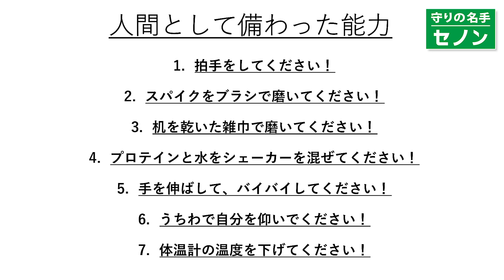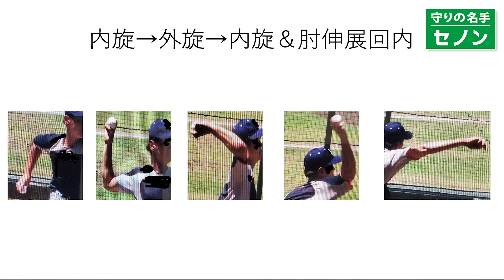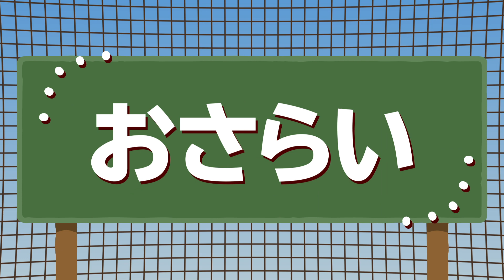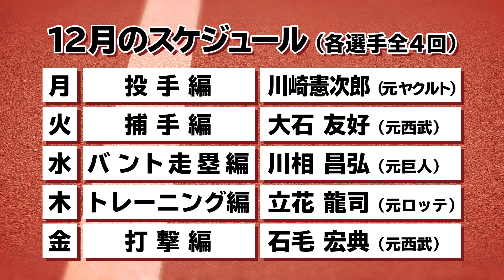【立花龍司】プロ野球選手になるのに必要な、肩の内外旋運動の鍛え方！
今日の担当は、立花龍司さんです。